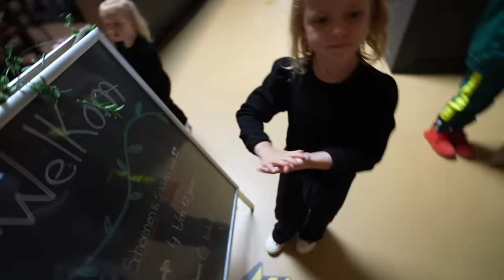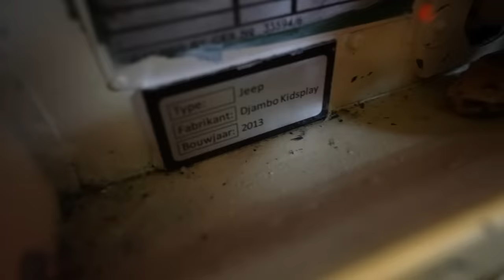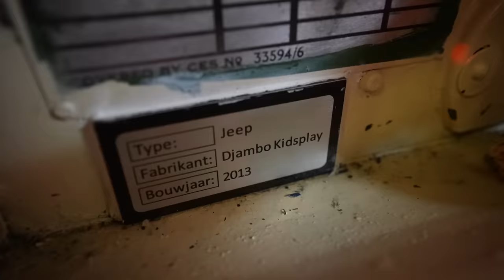HiERDOOR DURFDE OOK LUCiLLA VAN DE VRiJE VAL Bij DJAMBO! 🤪 | Bellinga Vlog #2200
Rolderdiep 18
8032 TM Zwolle
The Netherlands

4 juni 2016 heeft ons kanaal een naamsverandering gehad van " SlankEnFitTV"  naar " DE BELLINGA'S"

Deze video bevat een samenwerking met De Club Van Sinterklaas. Deze vermelding is onderdeel van de Social Code: YouTube. Voor meer informatie, ga naar